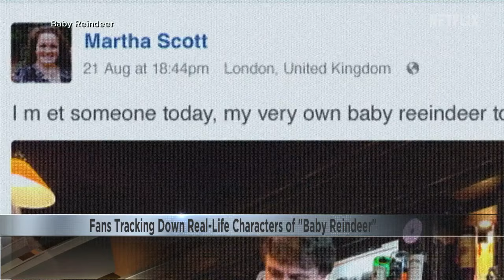Fans of "Baby Reindeer" take their love for the show a step too far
Fans of the Netflix show about stalking have turned into stalkers themselves, searching for the real people the characters in the show could portray.